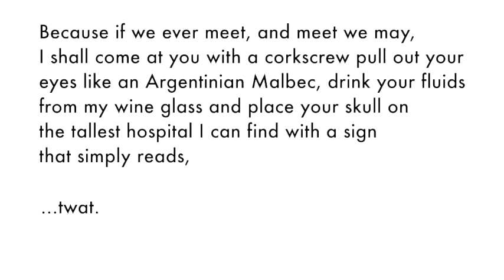Sincerely...PILOT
A notification to the nasty Coronavirus that simply asks for it to leave. I believe some of you may agree.

Hopefully, it'll get the message.